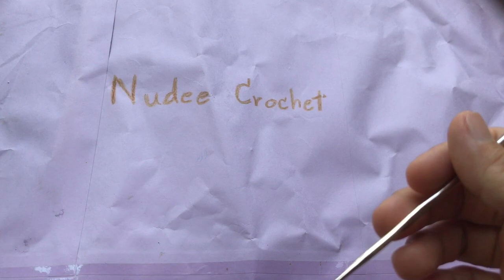กางเกงเด็กโครเชต์ 1ขวบ | Maisie Crochet